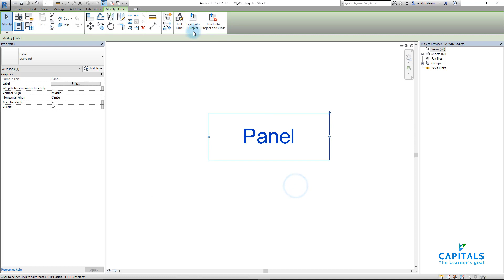37 عمل توصيلات الكهرباء Wiring